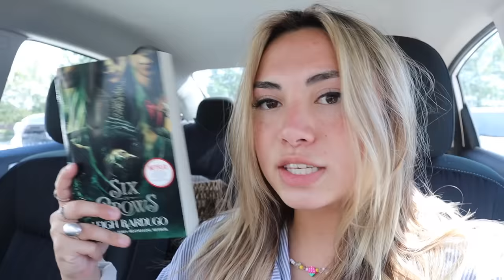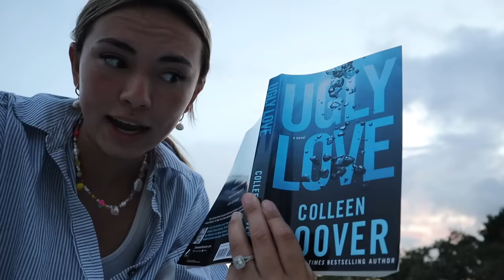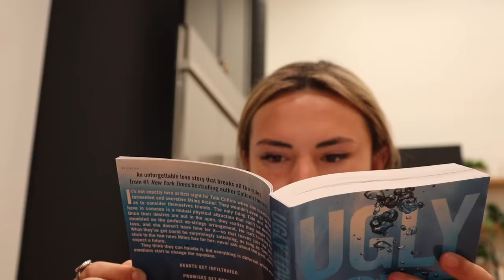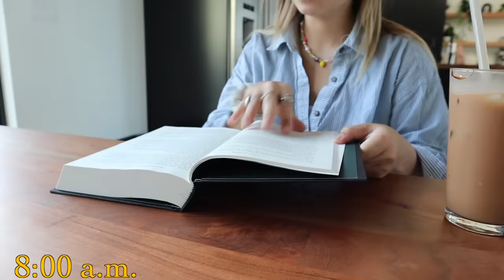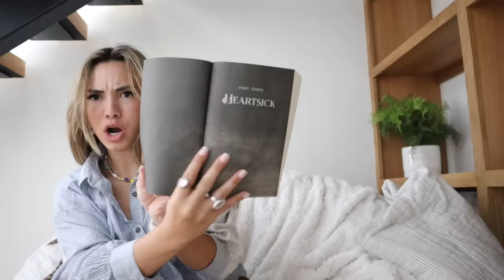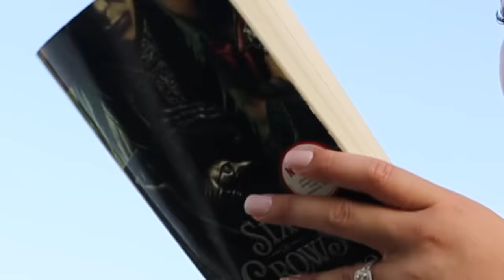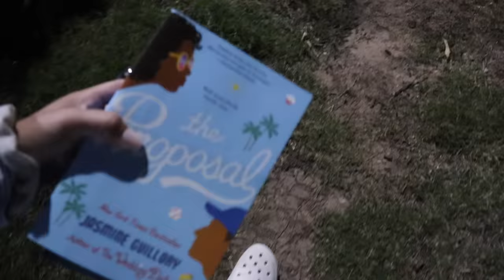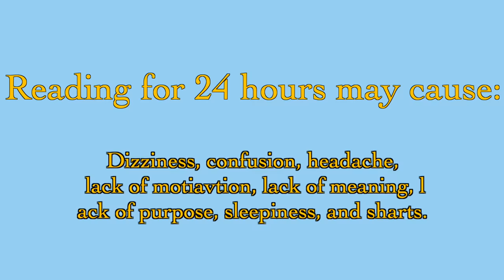I read viral TikTok books for 24 hours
current obsession and only personality trait: reading.
So naturally I force myself to do it for a full 24 hours.

My microphone had some technical difficulties so I'm sorry about the audio fluctuation.

Books:
Ugly Love by Colleen Hoover
Verity by Colleen Hoover
The Invisible Life of Addie Larue
Six of Crows